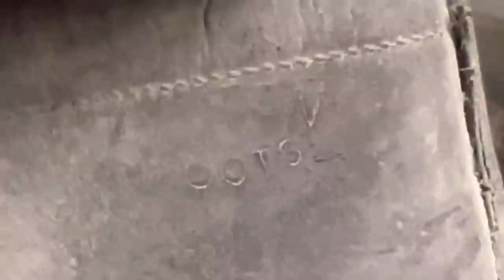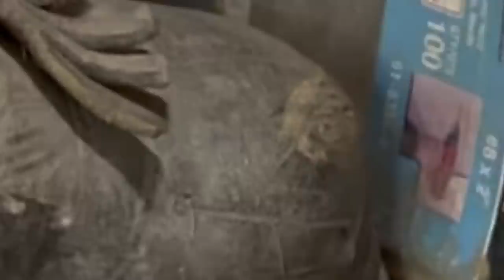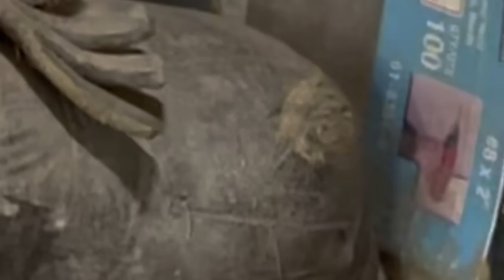Chainsaw Horse Power is Created By Your Imagination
I rummage through Morgans shop as he creates RoBo pipe , I find very kool things